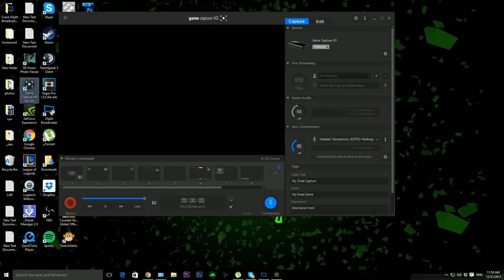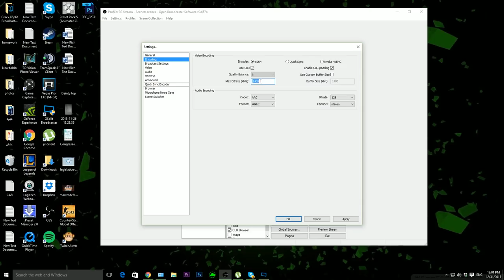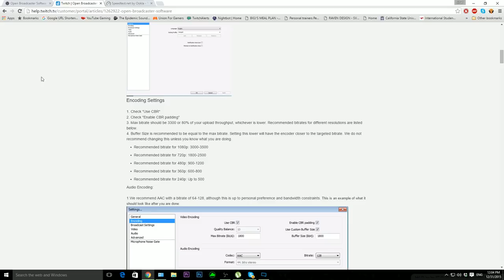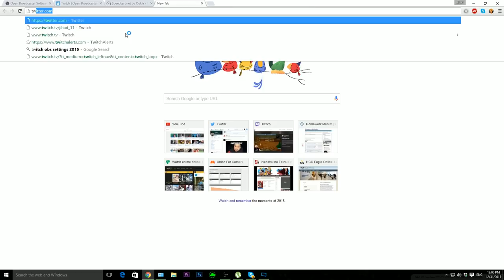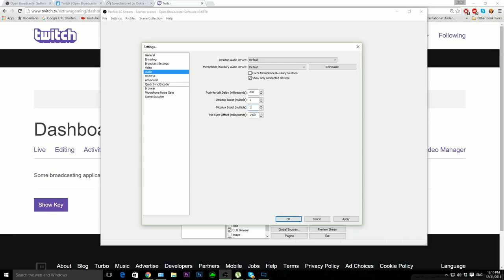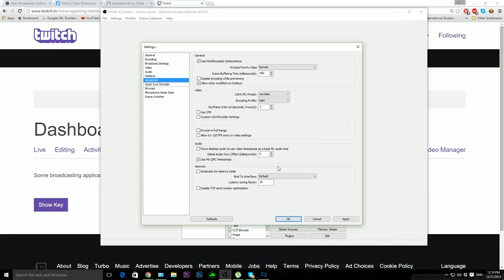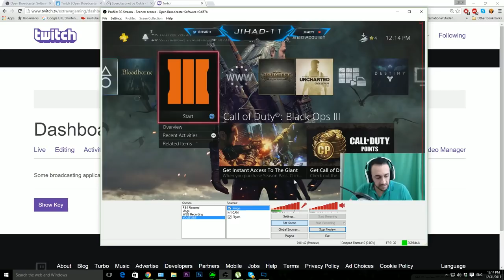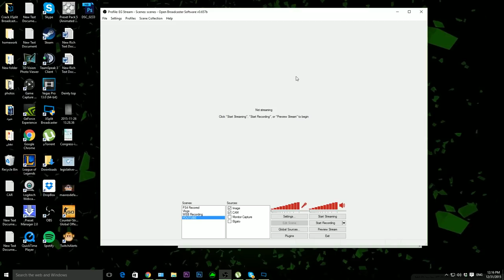شرح برنامج OBS للبث المباشر و التسجيل بجودة 1080p (شرح كامل)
لشراء بطاقة PSN و أللعاب رهيبة تقدر تزور هذا موقع [G2A]

سناب شات     Jihad-11